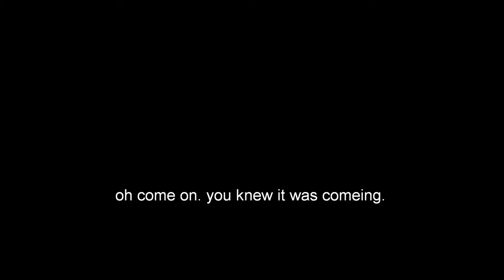hourglass re-vamp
the sex machine in gold has returned with a new look.